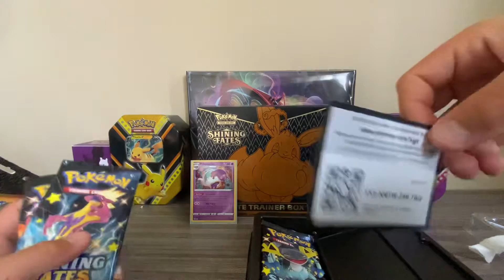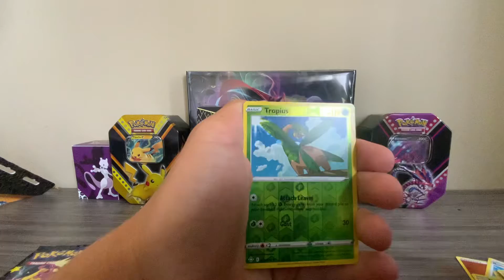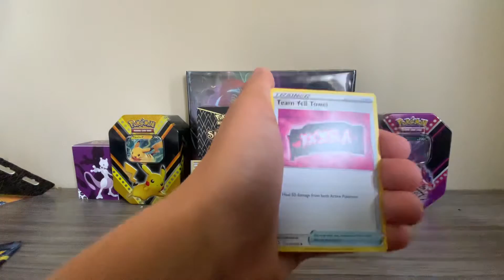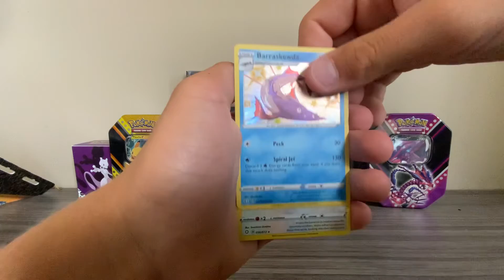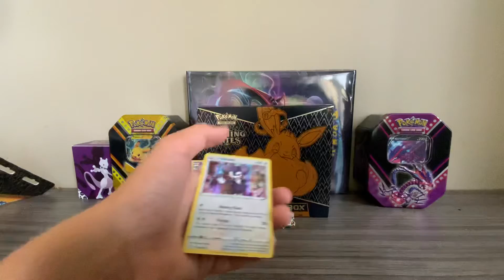Shinning fates opening